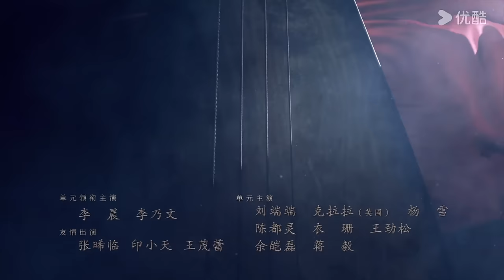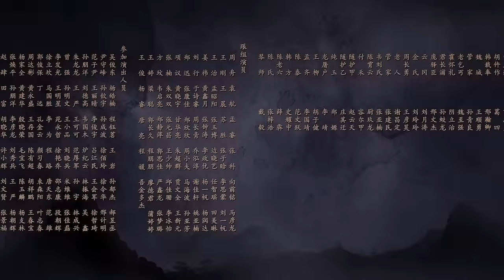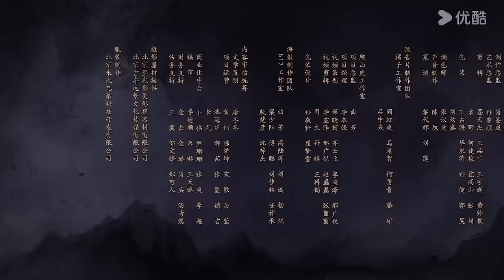ENGSUB【FULL】大唐狄公案 Judge Dee's Mystery EP16 | 神探狄仁杰周一围探悬案，拨开迷雾终破局 | 周一围/王丽坤/钟楚曦 | 古装悬疑片 | 优酷华语剧场